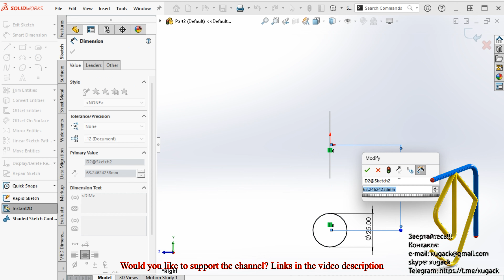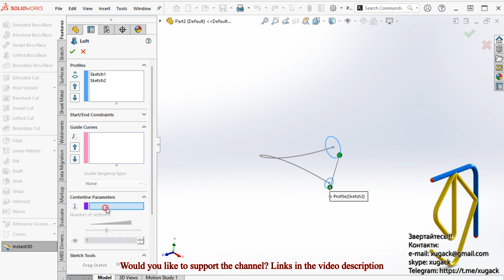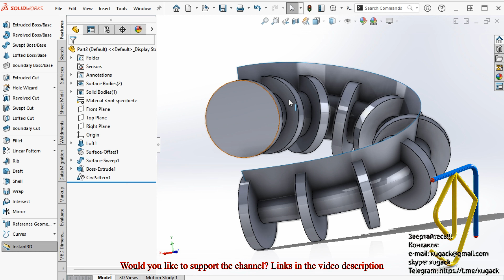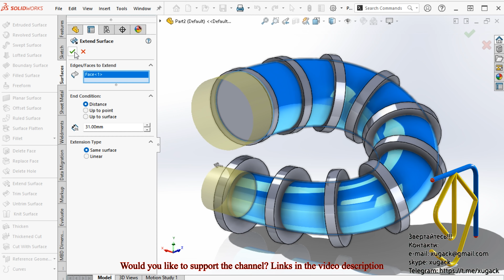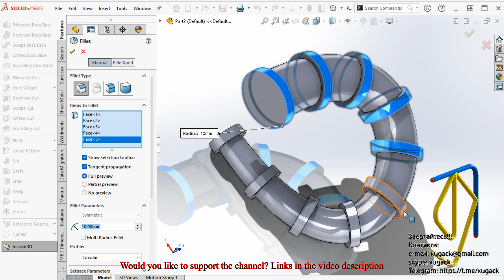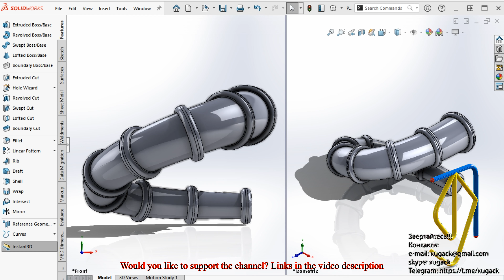Ribs along a curve with different diameter | Ребра ребра вздовж кривої змінного діаметру